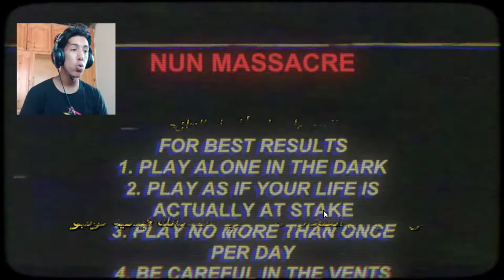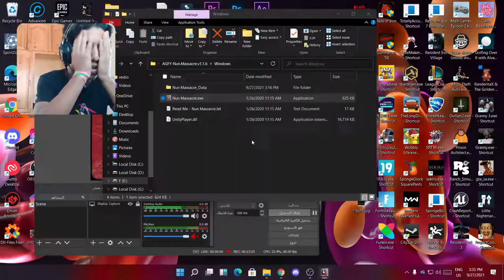😰 لا تشاهد فيديو في الليل . ! | Nun Massacre